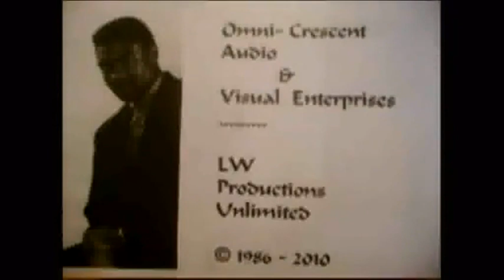Society, Why Do U Treat Me So Bad ? A Song Inspired By Michael Jackson © 1990